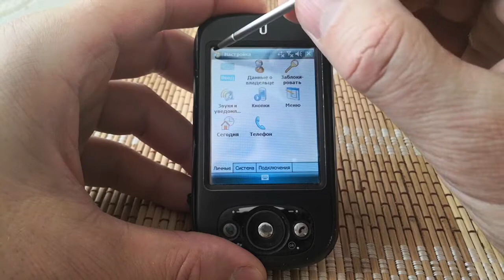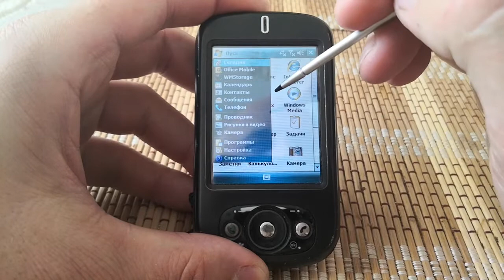Qtek s200. Живее всех живых